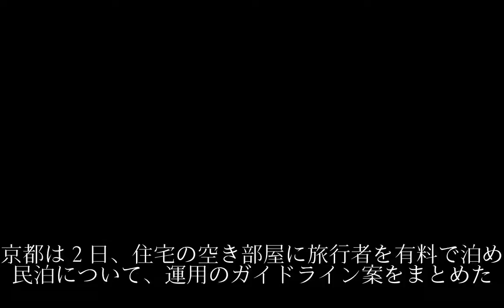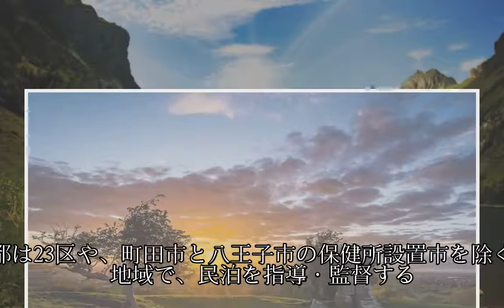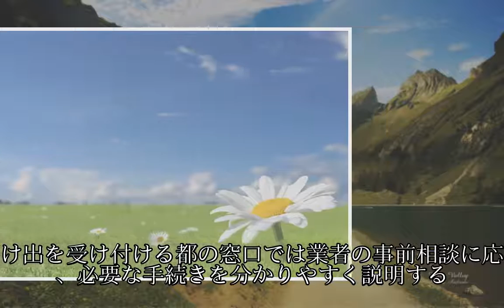都、民泊のガイドライン案 業者に立ち入り調査